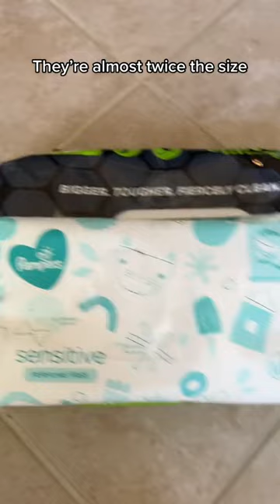Big Enough To Fit On A Swiffer ✨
What's not to love about a wipe large enough to fit on a swiffer. Perfect for spot cleaning.